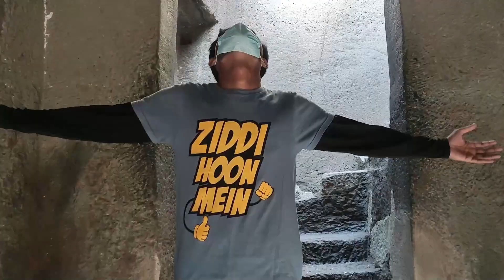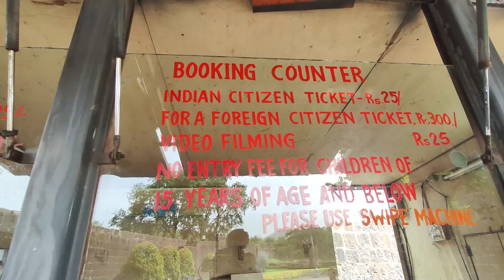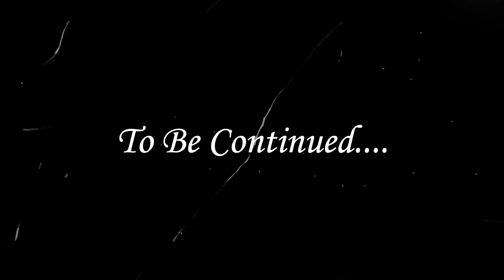Daulatabad Fort After Lockdown | Cleanest Fort I Ever Visited | Aurangabad Vlog | Aditya Barange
Video no. 8/365

GEAR USED

Vlogging gears :-
○ Mobile :- Xiaomi K20
○ Gimbal :- MOZA Mini-Mi
○ Tripod :- AmzonBasic 50-Inch
○ Tripod Mount Holder
○ Microphone :- BOYA BY-MM1
○ Microphone :- BOYA BY-M1
○ Action Camera :- SJCAM SJ4000wifi
○ Extra Battery for Action Camera
○ Memory Card with Adapter
○ Tripod :- Tygot 13 inch Gorilapod
○ Tripod Mount Holder with Cold Shoe Mount for Microphone

Editing gears :-
○ Laptop Stand
○ Portable Hard Drive (1Tb)
○ Portable Hard Drive (1.5Tb)
○ Hard Drive Pouch case

Bike gears :-
○ Steel Elbow Guard
○ Steel Knee Guard
○ Probiker Synthetic Leather Motorcycle Gloves
○ Multi-functional mobile holder

Car gears:-
○ Car Mount
○ Sportscam Mount

You will Catch me soon in Another Vlog Searching for Another Amazing destinations

Until then Stay Happy Stay Safe!!♥️

Chalo Bye! Bye! 😉✌️

Hello,
I am Aditya Barange,
A 22 year old here to achieve all my Dreams!!!

This channel is all about Travel and lifestyle Vlogging.
I post daily Vlog at 9 am.
I love to capture things I do on a daily basis and share them with you all because these are the moments I live for.
I record every little detail while I travel as this is my journey which I am grateful for.
While I love to travel to New destinations the main aim of the channel is to motivate YOU to explore YOUR own beautiful journey of life.

I try to capture some moments of the beautiful places I go to and those are available in the form of IGTV on my Instagram handle . Kindly have a look at it
Social Links -